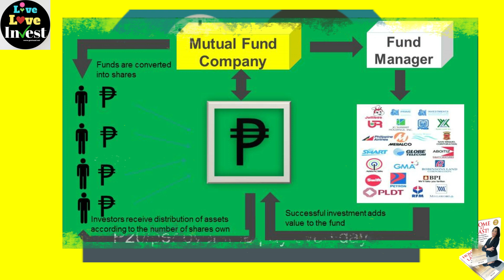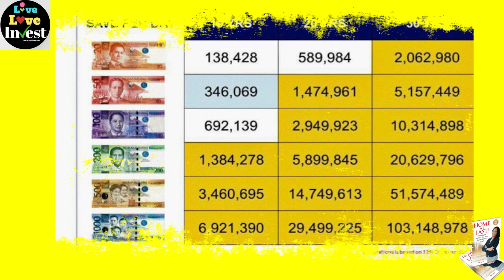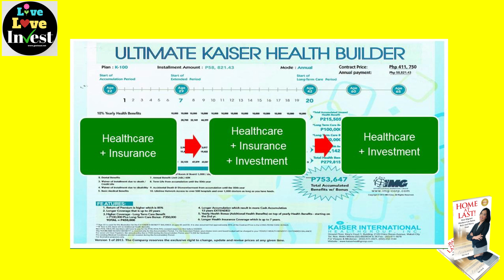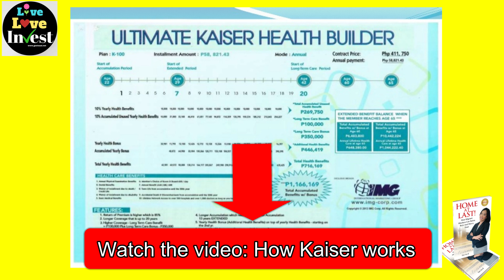Paano palaguin ang overtime pay